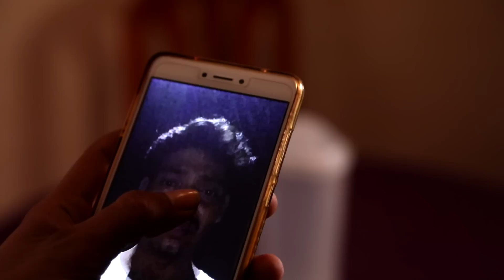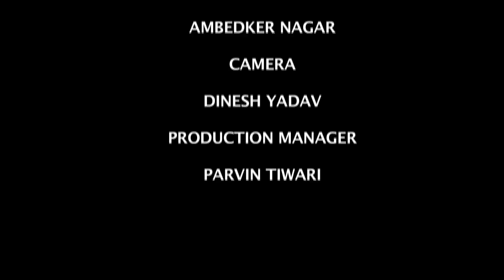VANDE MATARAM|| SHORT MOVIE || E.K.M SERIES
VANDE MATRAM short movie